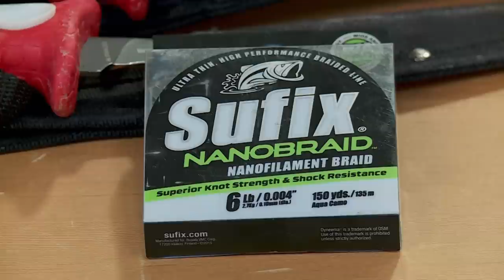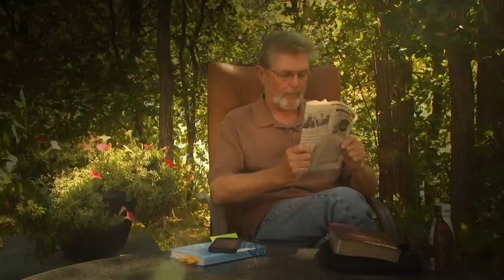Brown Bass Bonanza – Fishing Edge TV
Al and Dan Lindner have been chasing smallmouth bass together for years. Today they will show you the basics of how to catch the hard fighting brown bass.

▬▬▬▬▬▬▬ MORE LINKS ▬▬▬▬▬▬▬